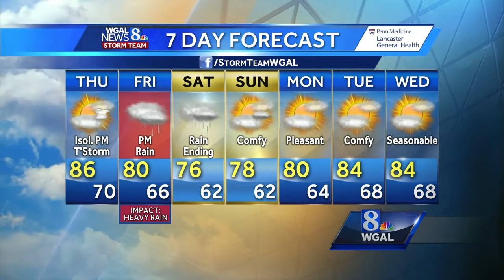Heavy rain possible late Friday